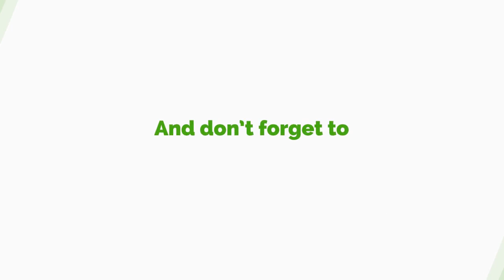Hon. Kennedy Kankam Speaks Over Universities Shifting Focus